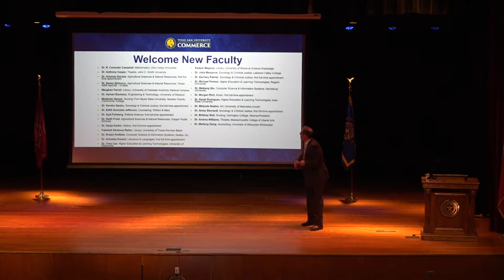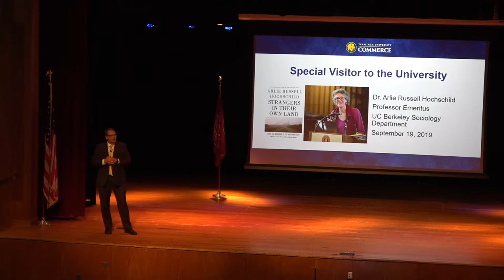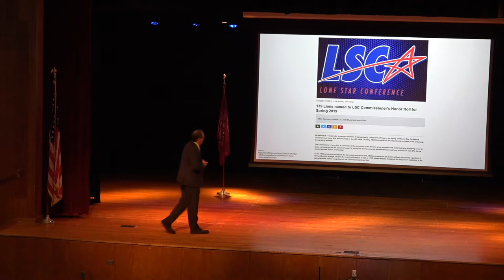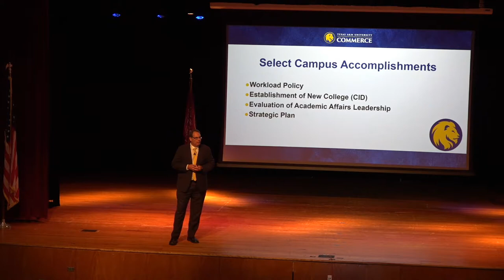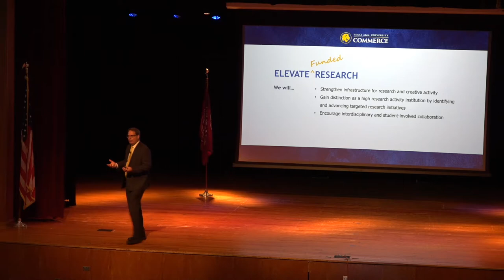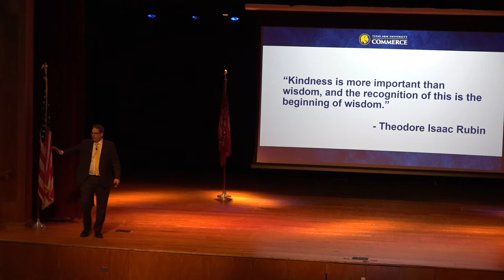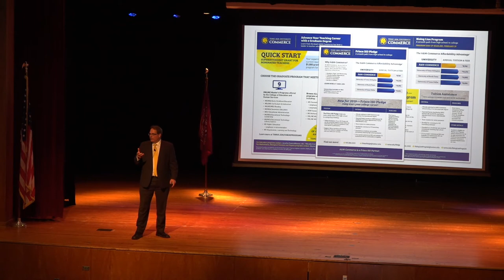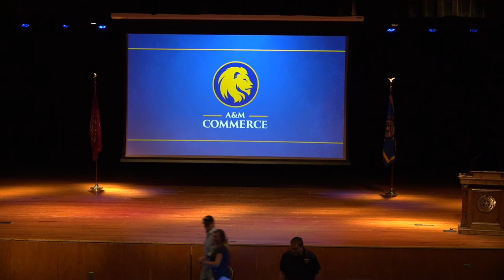TAMU-C, 2019 Fall Assembly